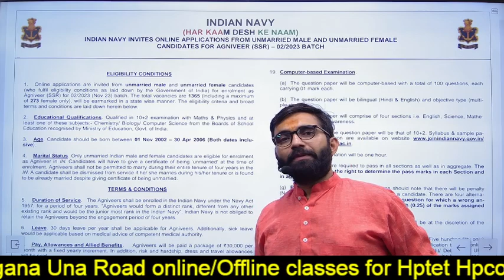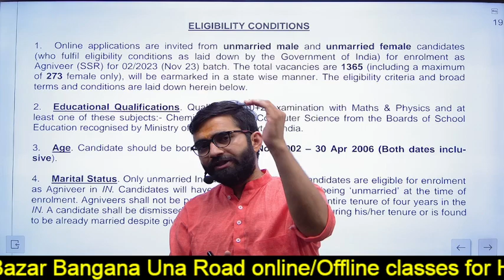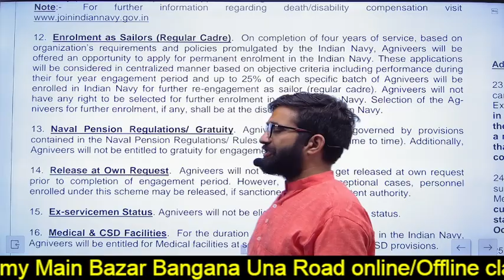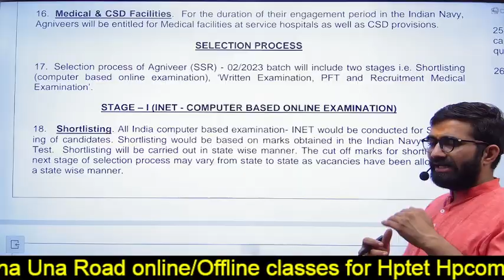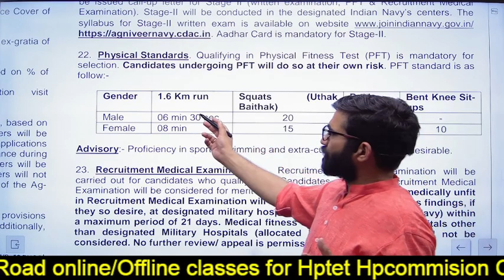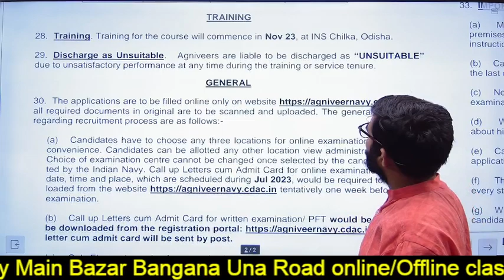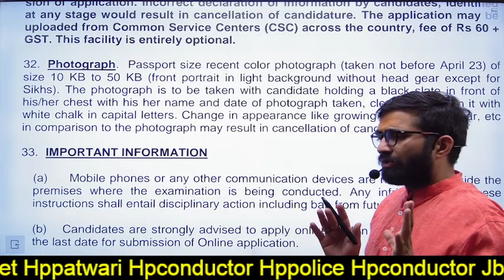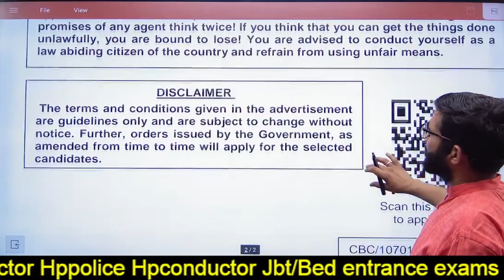Imformation ONLINE APPLICATIONS FROM MALE AND FEMALECANDIDATES FOR AGNIVEER (SSR) – 02/2023 BATCH